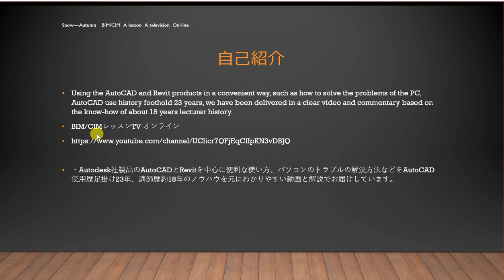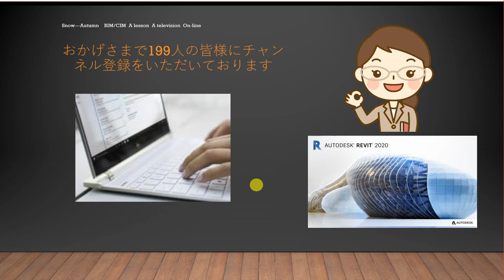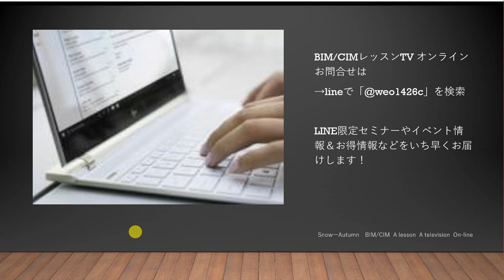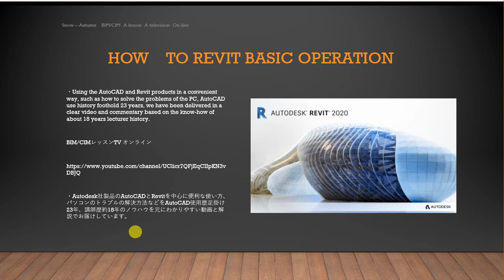35歳からのBIM/CIM AutoCADマスターの道 練習してみよう！